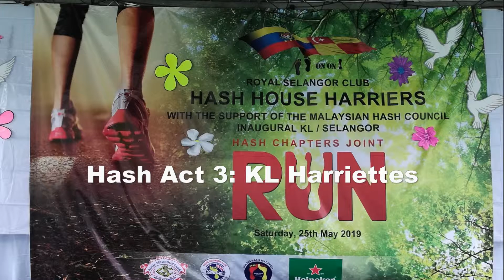2019-05-25 MHC Inaugural Hash Chapters Joint Run (5)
Bob’s Video.
Kuala Lumpur/Selangor.
Hosted by Royal Selangor Club Hash Section.
Hash Act3: KL Harriettes.